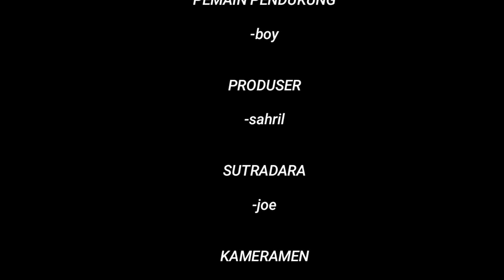FILM ACTION // Jejak Si Abah